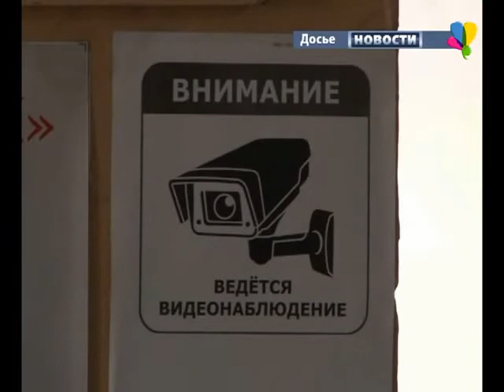Все экзамены сдали успешно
Государственная итоговая аттестация школьников города и Рассказовского района завершилась. На территории города полученные знания в школе, показали 138 выпускников, в Рассказовском районе 50. По  сравнению с итогами прошлого года, выпускники 2015 сдали экзамены успешно.

Екатерина Студенова